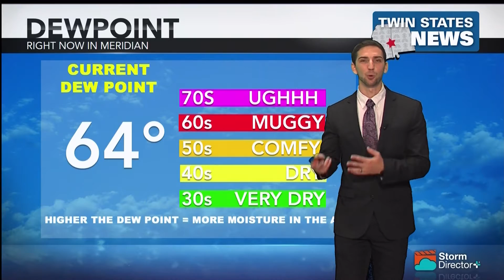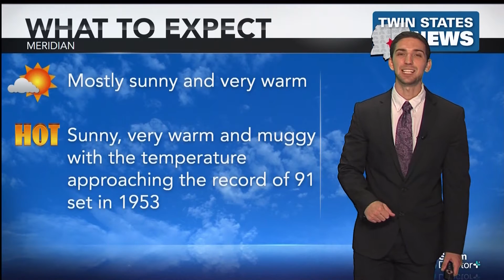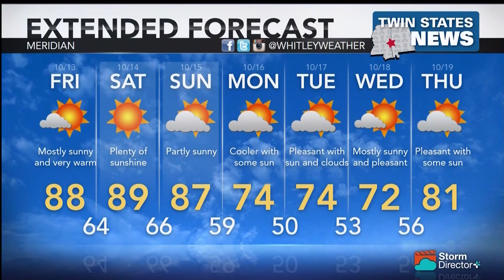Weather October 12, 2017